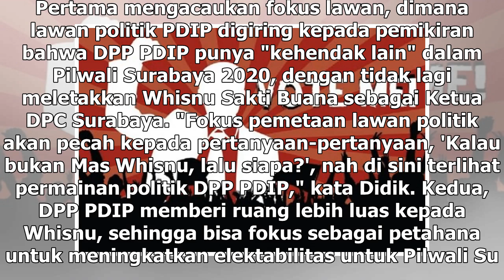Suara Media | Enam Nama Berpeluang Maju Pemilihan Wali Kota Surabaya